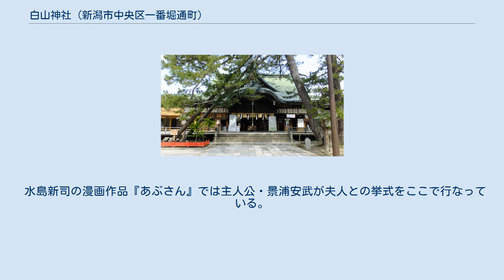白山神社 (新潟市中央区一番堀通町)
白山神社（はくさんじんじゃ）は、新潟県新潟市中央区一番堀通町に鎮座する神社である。
彌彦神社・新潟縣護國神社とともに、新潟県を代表する神社の一つである。
正月の初詣の折りや「白山まつり」開催時には大勢の人々でにぎわう。
 主祭神は菊理媛大神、伊邪那岐大神、伊邪那美大神で、加賀国の白山比咩神社（白山権現）を勧請したものである。
天照皇大神・八幡大神を配祀するほか、明治時代に摂末社を本殿に合祀したため、本殿に以下の神も祀られている。
 戦国時代の火災で古記録を失っているため創建の年代は不詳であるが、平安時代中期とされ 、『延喜式神名帳』に記載されている越後国蒲原郡「船江神社」の論社の一つとなっている。
ただし、延喜式神名帳に、現在地の白山神社について、全く記載は無い。
明応年間（15・6世紀の交）あるいは正保元年（1644年）に古新潟から現在地に遷座したと伝えられる。
現在の本殿は正保4年（1647年）に建てられたものである。
江戸時代までは宝亀院を別当寺とし、春祭を神式、秋祭を仏式で行っていた。
 現存する白山神社は、明治6年（1873年）、楠本正隆によって現在地に公園（白山公園）が造営された際、創建されたものと推認される。
大正13年（1924年）に県社に昇格した。
 境内に下記の神社が鎮座する。
 同市同区には他に同名神社が複数鎮座し、沼垂東に鎮座する旧郷社白山神社は当神社との区別のために「沼垂白山」と呼ばれている。
 水島新司の漫画作品『あぶさん』では主人公・景浦安武が夫人との挙式をここで行なっている。